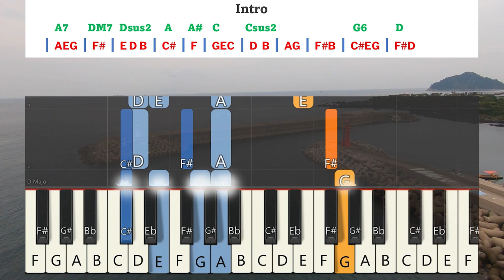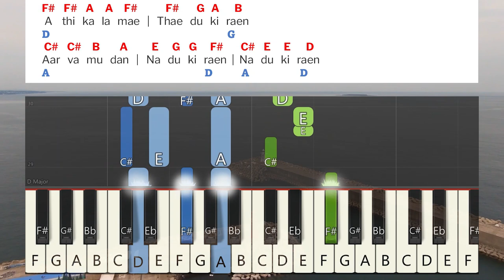En Devanae En Yesuvae Keyboard Notes & Chords | என் தேவனே என் இயேசுவே | Berchmans | JJ Vol 8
En Devanae En Yesuvae Keyboard Notes & Chords | என் தேவனே என் இயேசுவே | Berchmans | JJ Vol 8 | Jebathotta Jeyageethangal Vol 8 | ஜெபத்தோட்ட ஜெய கீதங்கள் பாகம் 8 | பெர்க்மான்ஸ் | ஜெஜெ பாகம் 8